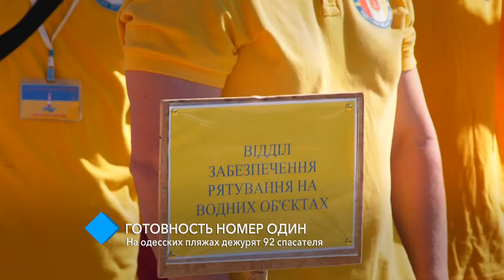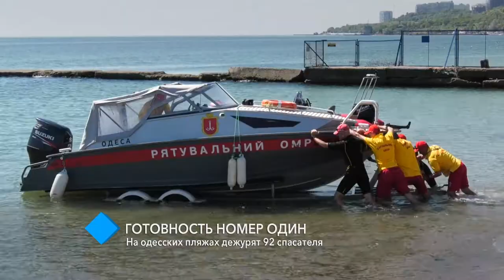«Готовность номер один: на одесских пляжах дежурят 92 спасателя